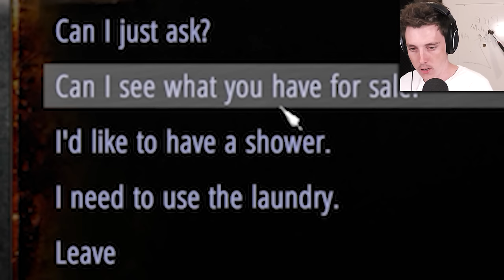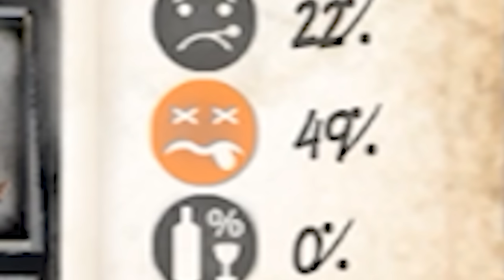Homeless Simulator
you shouldnt joke about homeless people but lets do it anyway
► SUB TO BE A BLOODY LEGEND! ► Lazabum on TWITTER!

Wanna laugh at more dumbstuff??